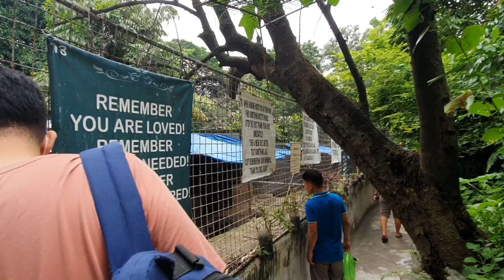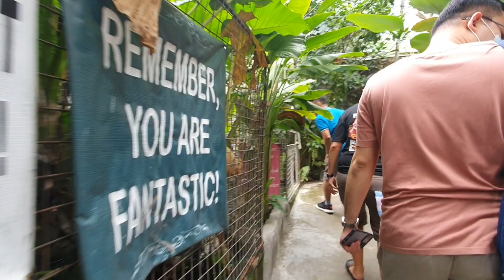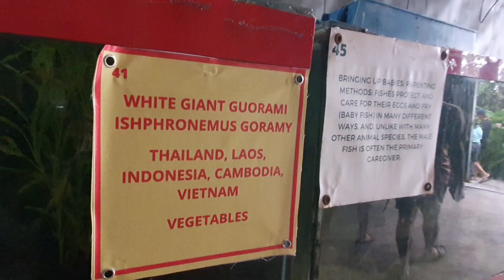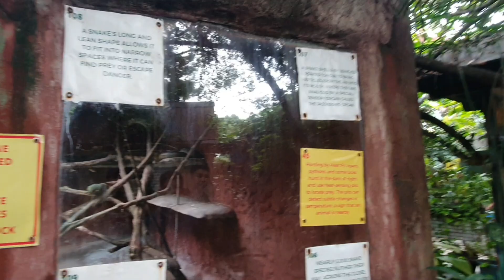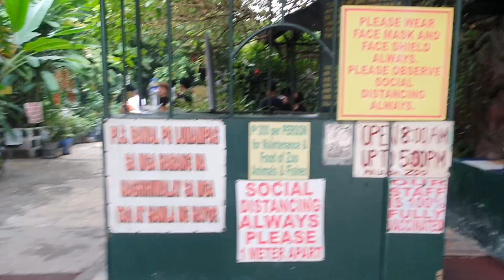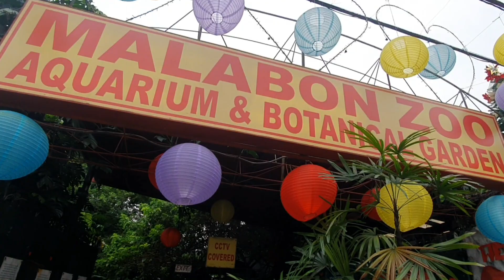MALABON ZOO 2023 🐊🐗🦙🐟☘️ Part 5/5 Crocodile feeding🐊🐊🐊 pasyal sa mga baboy ramo, isda, ibon atbp.